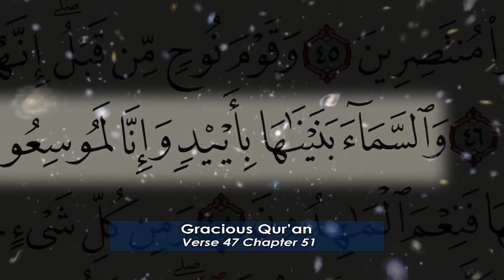A Message from the West...19/28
A powerful recommendation!
Moments of illumination!
A Message from the West
In an exclusive interview Chief Inspector of London's Metropolitan Police Richard Varley defines what the Western people need from the Qur'an.
Watch his recommendation!